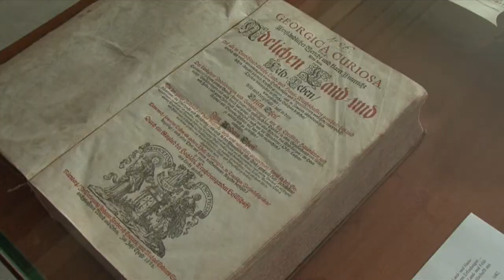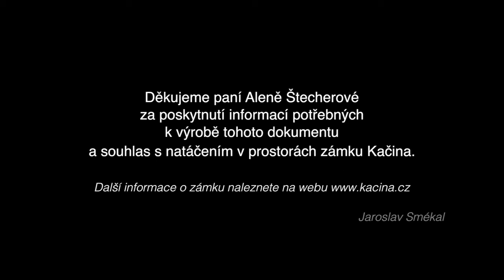Návštěva zámku Kačina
27. května 2016 proběhla jedna z dalších kulturních událostí pod vedením obecního úřadu Kladruby nad Labem.

Tentokráte měli obyvatelé Kladrub nad Labem a přidružených obcí možnost navštívit nedaleký zámek Kačina.

Celým zámkem nás provedla paní Alena Štecherová - ředitelka zámku Kačina.

Empírový zámek poskytuje velmi zajímavý pohled do života v minulosti a kromě pokojů a jídelny nesměla v prohlídce chybět i proslulá knihovna, kuchyně, prádelna, lékárna, divadlo, kaple i před časem zrekonstruovaná konírna, která je zapuštěna z části pod kolonádou zámku a je tak běžnému oku netradičně skryta.

Krátký pohled na celou návštěvu máte možnost zhlédnout ve videu.